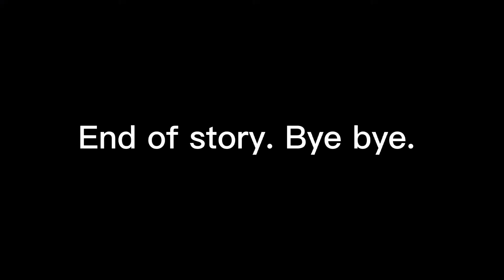Basically Shrek YTP